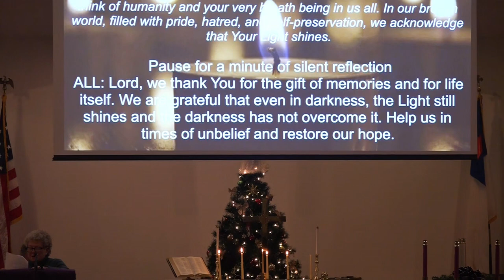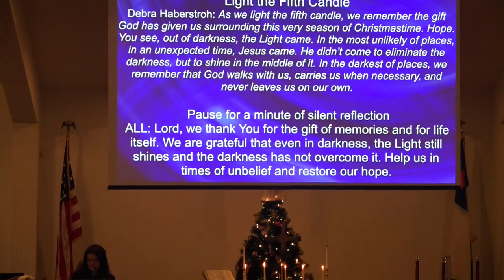December 18 2022 A Blue Christmas Special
Recorded live, Sunday, December 18th at 6:00 pm.